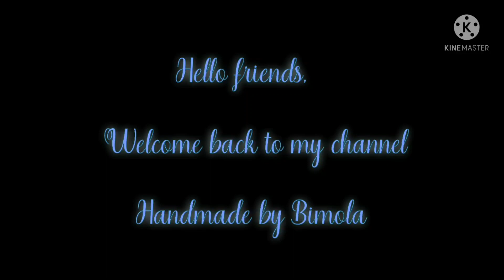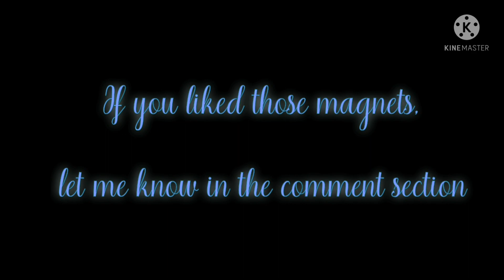Cute fridge magnets | DIY fridge magnet | फ्रिज magnet कैसे बनाये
Hello friends, this video is all about 3 cute fridge magnets.
I have used fabicryl mouldit clay to make them. And used acrylic colours and magnet to give the final look.